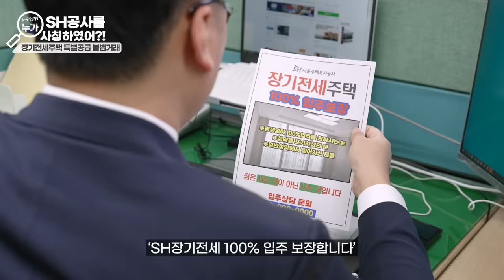누구인가? 누가 SH공사를 사칭하였어?!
나날이 발전하는 공공 기관 사칭 범죄!
“뭐~? 서울주택도시공사를 사칭한다고? 누가? 누가!”
여러 유형의 SH공사 사칭 사기 범죄를 알아보고, 피해 예방 방법을 알려 드릴게요!

00:00 오프닝
00:47 SH사칭 전세임대 사기
02:37 장기전세주택 분양전환 허위소문
03:43 장기전세주택 특별공급 불법거래
05:18 엔딩